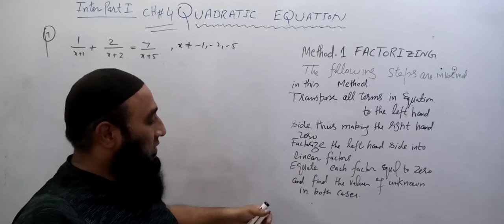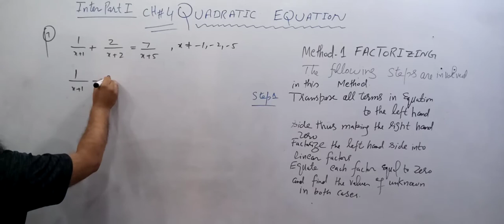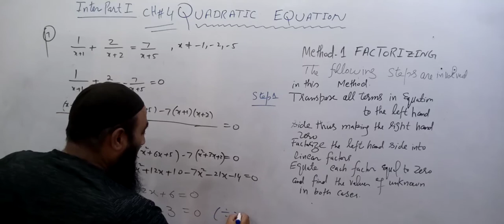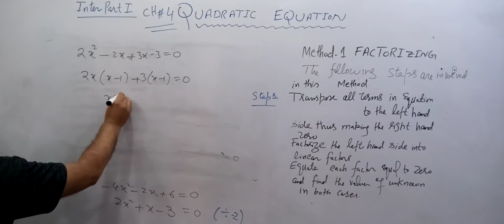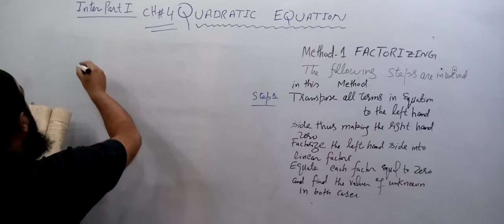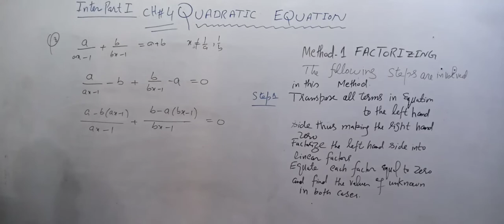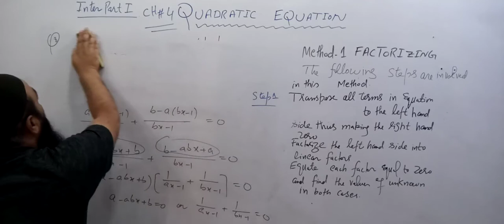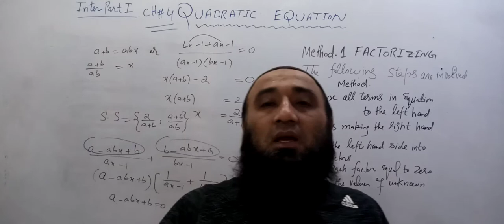Quadratic equation EXERCISE 4.1 Q#7 & 8 INTER PART 1(punjab boards) BY ZIA UL HAQ October 16, 2020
How To Solve Quadratic Equations By Factoring - Quick & Simple